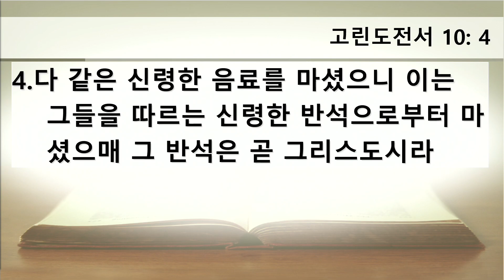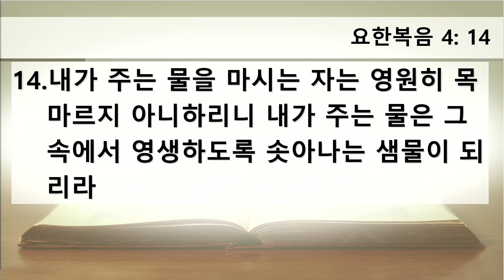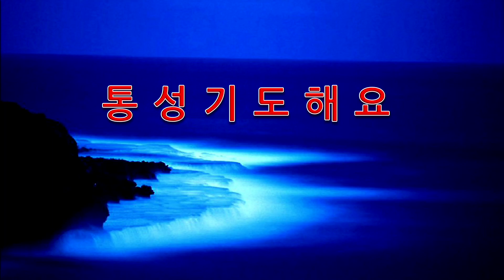초원교회(청라) 20220411 특별새벽기도회